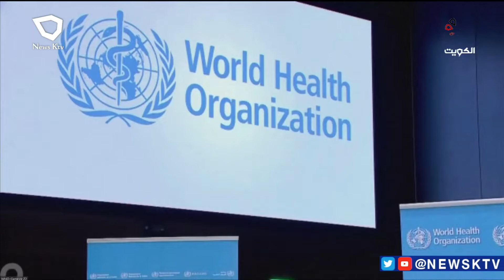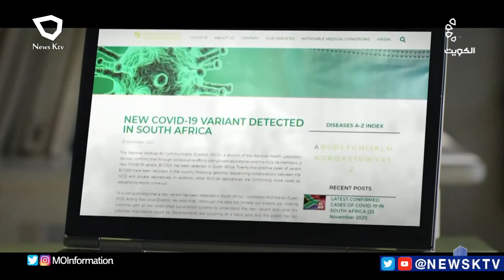برنامج متابعات إخبارية